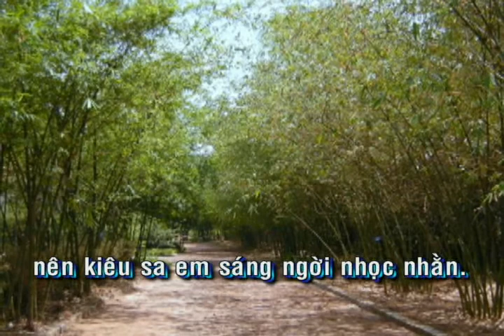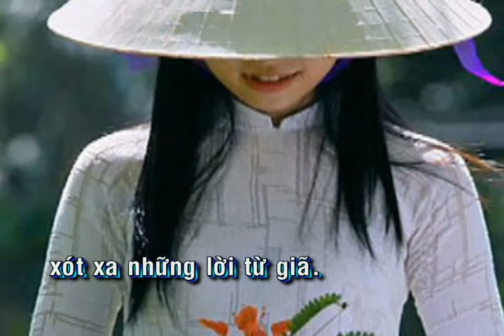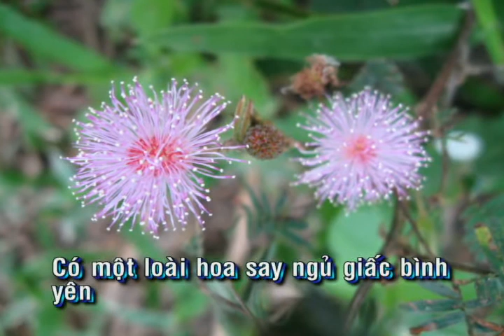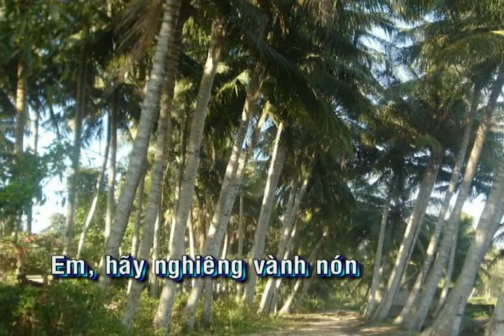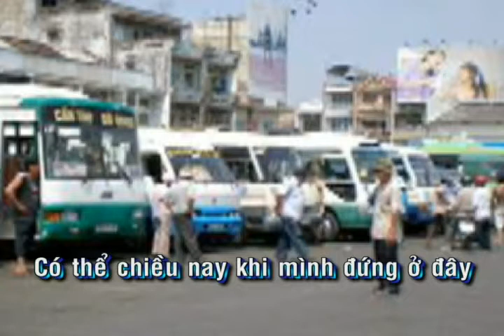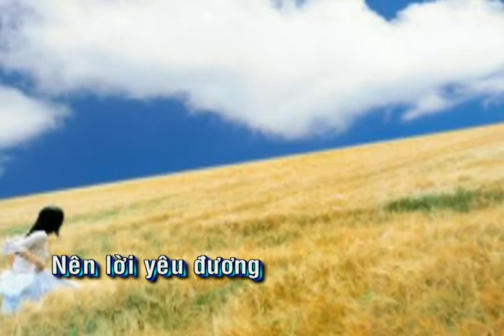Trên Bước Chân Về